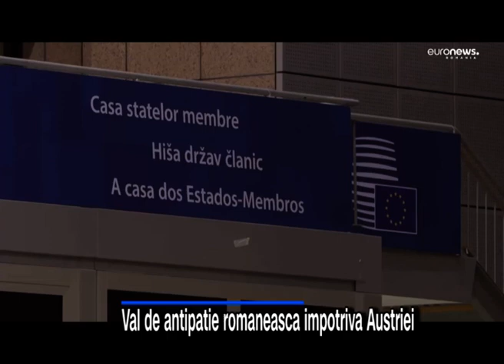Cancelarul Austriei nu este impresionat de valul de indignare dupa votul impotriva Romaniei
În România și Bulgaria, votul Austriei a provocat resentimente, iar reprezentanții afacerilor austriece cu relații de afaceri în cele două țări au criticat aspru decizia.